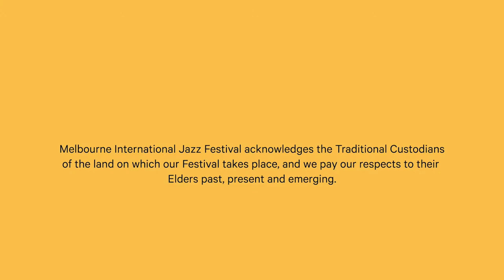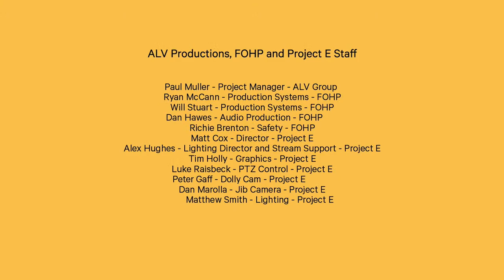Solomon Sisay: These Digital Times presented by the Melbourne International Jazz Festival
Saxophonist Solomon Sisay is a world-class musician who shot to fame after being the chosen saxophone player for Axumite Band, a legendary outfit in Ethiopia. Now based in Melbourne, his star has continued to rise both locally and internationally. His debut album Sitota has quickly become a staple on community and national radio across Australia. Written by Solomon and fellow Ethiopian artist Nhatty Man, Sitota (meaning gift in Amharic) is a tribute to the Ethio-Jazz tradition and is a fitting salute to the saxophone’s role within Ethiopian Jazz.

PERSONNEL:
Solomon Sisay - Saxophone
Jimmy Bowman - Trombone
Luke Koszanski - Guitar
Stephen Klentzos - Keyboard
Chris Frangou – Bass
Zelalem Negatu – Drums

Consider making a tax deductible donation to the Melbourne International Jazz Festival so we can keep bringing you extraordinary live music experiences.

These Digital Times was conceived and developed in conjunction with The Vizard Foundation and is also supported by Creative Victoria and the City of Melbourne. It is made possible by the generous support of our partners: Australia Post, Yamaha, the US Consulate General Melbourne, the Italian Institute of Culture, ALV Productions, FOHP Australia, Project e, the Robert Salzer Foundation, the Kestin Family Foundation, APRA AMCOS, Arts Centre Melbourne, efront, Wolf, Two Birds Brewing, Clairault Streicker, ABC Jazz, PBS 106.7FM and the Meat Market.